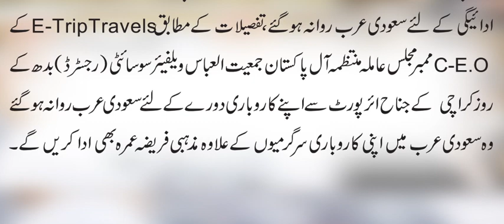C.E.O.E-TRIP TRAVELS MUHAMMAD ASIM DEPARETUR SAUDI ARABIA